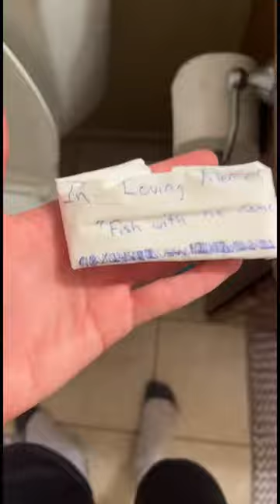rip fish myfish sad emotional